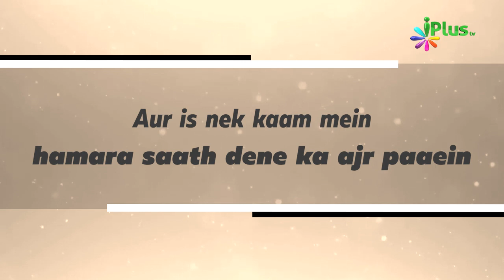iPlus TV Ko Support Karein by Shaikh Abdut Tawwab Muhammadi